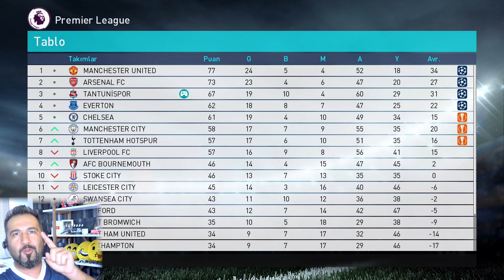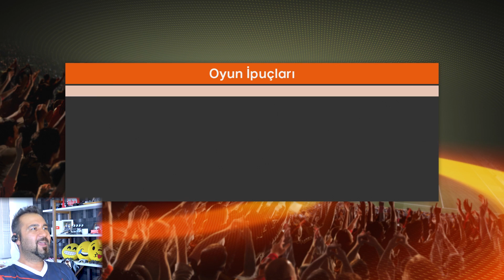MANDZUKİÇ EFSANE RÖVAŞATA! | PES 2018 TANTUNİSPOR ANALİG #33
Ve sonunda Mersin özel bölümü geldi. Tüm Mersine selamlar.